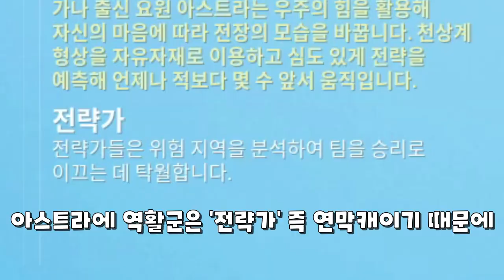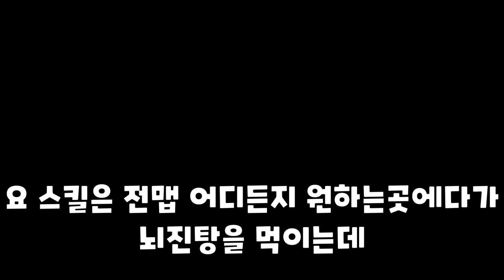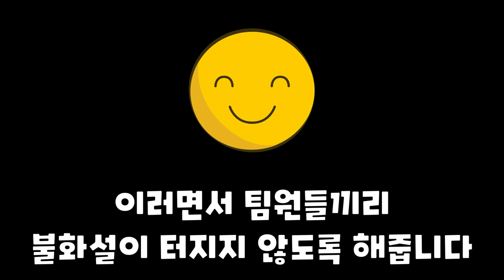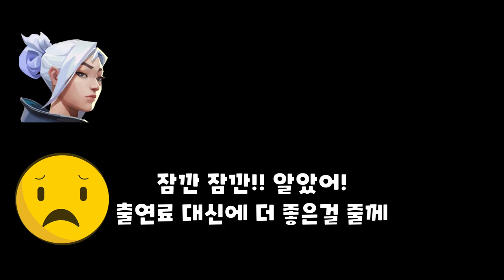아스트라가 쓰고 싶어지는 영상 [발로란트][요원소개서][아스트라편]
새로운 컨텐츠 [요원소개서]
예전에 표커님 패러디로 네온은 홈쇼핑 느낌으로 만들어봤는데요
이번에는 저만에 방식으로 이를 제작해보았습니다. 과연. 첫 시도는 어떻게 될것인가!!

1. 이해하기 쉽게!
2. (되도록)남들이 했던 거와는 다르게
3. 자신의 주제가 되지 않았다고 뭐라하지 않기!!
4. 주제가 겹칠경우 제가 처음으로 봤던분으로 합니다